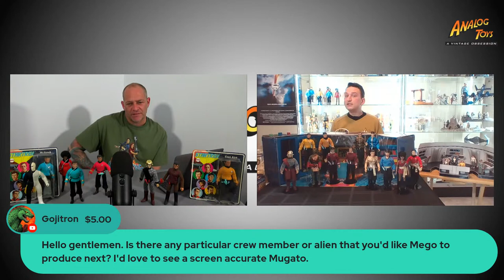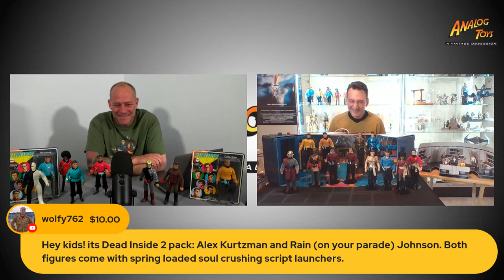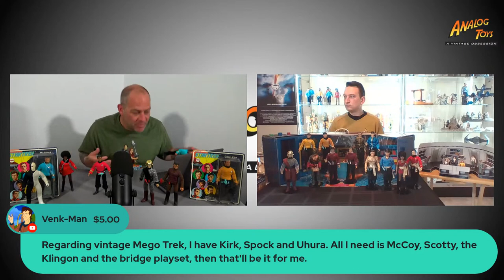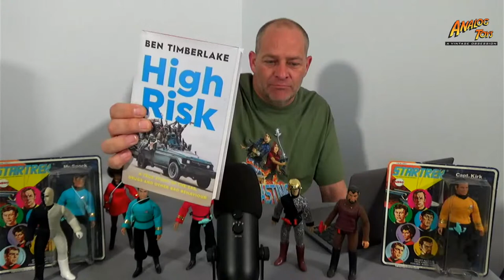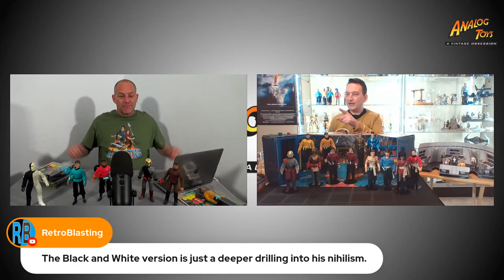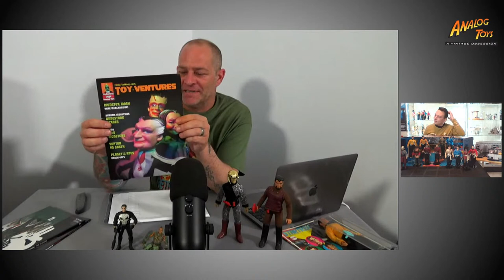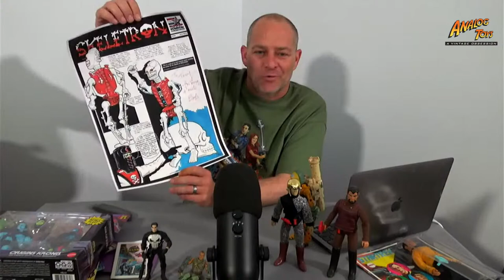Mego Star Trek with special guest Michael Shaffer!